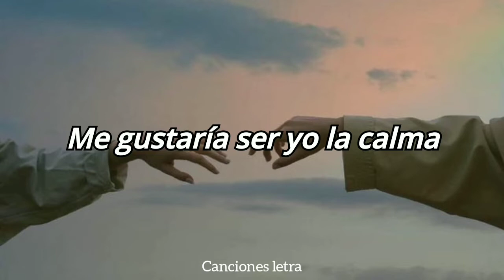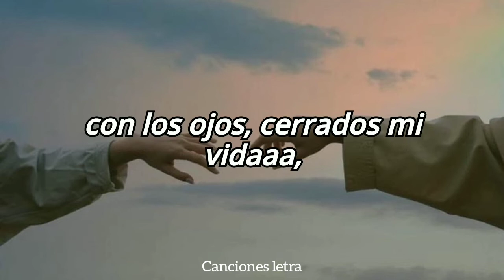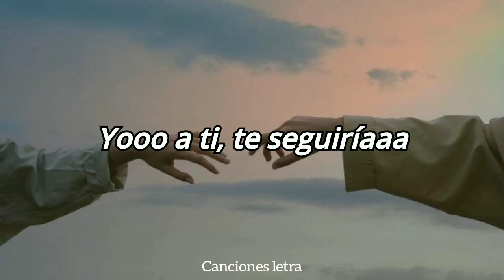la Adictiva - yo te daría mi vida (letra)